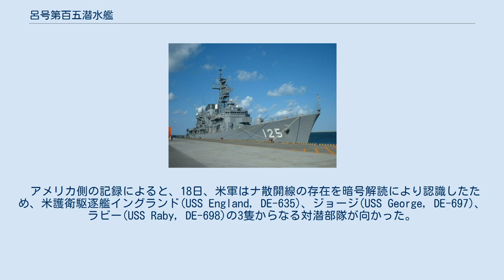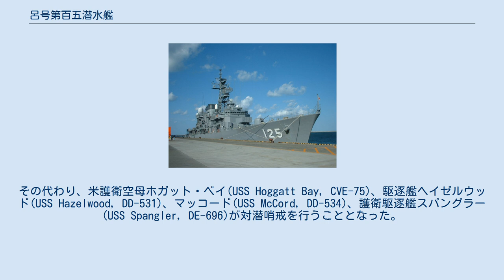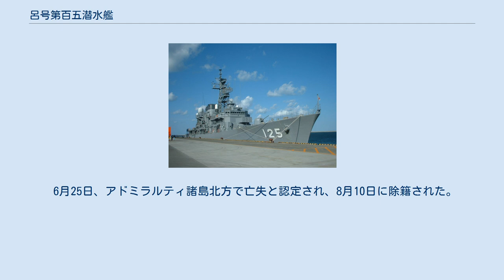呂号第百五潜水艦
呂号第百五潜水艦（ろごうだいひゃくごせんすいかん）は、日本海軍の潜水艦。
 1941年（昭和16年）の昭和16年度計画（マル臨計画）により、1941年11月19日、川崎重工業神戸造船所で起工。
1942年（昭和17年）7月11日進水。
1943年（昭和18年）3月5日に竣工し、二等潜水艦に類別。
同日、呉鎮守府籍となり、訓練部隊である呉鎮守府呉潜水戦隊に編入された。
 4月1日、呉潜水戦隊は第11潜水戦隊に改編され、第一艦隊所属となる。
 6月11日、南東方面艦隊第7潜水戦隊に編入。
 16日、呂105は呉を出港し、21日に幌筵に到着。
28日、幌筵を出港し、アリューシャン列島方面に向かった。
7月3日、アッツ島西方のあ哨戒線に進出。
9日に哨戒区域を離れ、12日に幌筵に到着。
16日、幌筵を出港し、22日に横須賀に到着して修理を受ける。
 8月11日、呂105は横須賀を出港。
12日1727、 北緯33度30分 東経144度40分 / 北緯33.500度 東経144.667度 / 33.500; 144.667の南鳥島北西沖を浮上航走中、米潜ターポン(USS Tarpon, SS-175)に発見される。
ターポンは潜航し、1801に艦尾魚雷発射管から魚雷2本を発射してきたが、呂105はこれを発見し、回避した。
23日、ラバウルに到着。
航海中の20日、呂100、呂101、呂104、呂106と共に第51潜水隊を編成する。
 9月2日、呂105はラバウルを出港し、サンクリストバル島南方沖に進出。
24日、帰還途中、2日前に不時着して漂流していた不時着搭乗員を救助。
25日、ラバウルに到着。
 10月7日、呂105は輸送物資を積んでラバウルを出港し、スルミに向かう。
9日にスルミに到着し、輸送物資を降ろした後出港。
11日にラバウルに到着。
12日、ラバウル空襲により至近弾を受けるが、損傷は僅かだった。
 14日、呂105は輸送物資を積んでラバウルを出港し、スルミに向かう。
16日にスルミに到着し、輸送物資を降ろした後出港。
18日にラバウルに到着。
22日、ラバウルを出港して米機動部隊の捜索を行った。
24日、ラバウルに到着。
 27日、呂105はろ号作戦の支援のため、ラバウルを出港してモノ島沖に進出。
11月2日早朝、呂105は照明弾と砲撃の閃光を視認する。
これは、ブーゲンビル島沖海戦によるものだった。
夕方、沈没した軽巡洋艦川内、駆逐艦初風の生存者を捜索するが、数人の死体を見つけたのみに終わった。
6日夕方、ニューブリテン島南東沖でゴムボートを発見し、搭乗員2名を救助。
9日にラバウルに到着。
 17日、呂105は輸送物資を積んでラバウルを出港し、スルミに向かう。
18日にスルミに到着し、輸送物資を降ろした後出港し、マーカス岬周辺海域を哨戒する。
23日、ラバウルに到着。
12月6日、陸軍向けの弾薬、食糧、衣類、薬品、計7トン、ゴム製容器入りの海軍向け輸送物資4トン、大発1隻を積んでラバウルを出港し、スルミに向かう。
予定より2日遅れの10日にスルミに到着し、輸送物資を降ろした後出港し、マーカス岬周辺海域を哨戒する。
20日、ラバウルに到着。
 30日、呂105は26日の空中戦で撃墜された一式戦闘機と一〇〇式重爆撃機の搭乗員救助のためラバウルを出港。
1944年（昭和19年）1月1日、チョイセル島北方で偵察機が発見した米機動部隊の捜索に向かうが、見つけられなかったため救助任務に戻った。
8日、ラバウルに到着。
 16日、呂105は輸送物資を積んでラバウルを出港し、スルミに向かう。
18日にスルミに到着し、輸送物資を降ろした後出港。
20日にラバウルに到着。
26日、輸送物資を積んでラバウルを出港し、スルミに向かう。
28日にスルミに到着し、輸送物資を降ろした後出港。
30日にラバウルに到着。
2月12日、輸送物資を積んでラバウルを出港し、スルミに向かう。
14日にスルミに到着し、輸送物資を降ろした後出港。
17日にラバウルに到着。
20日、ラバウルを出港し、トラック南方沖の哨戒を行う。
3月8日、トラックに到着。
哨戒中の1日、第7潜水戦隊は第六艦隊所属となる。
 13日、呂105はトラックを出港し、25日に佐世保に到着して整備を受ける。
 5月7日、呂105は佐世保を出港し、14...